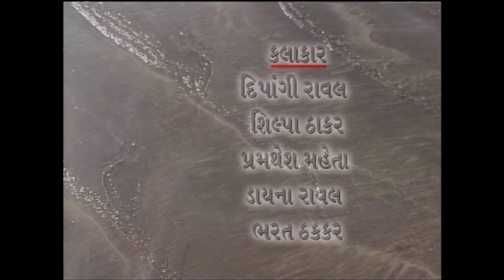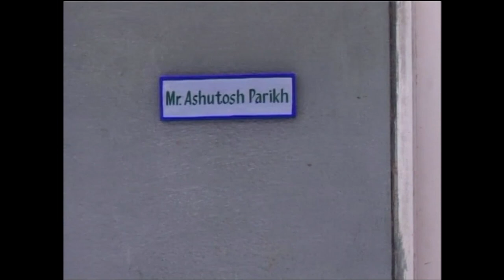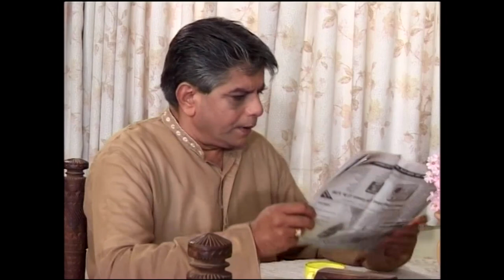Gujarat Vishvakosh Trust | "Aagantuk" Film Part - 1